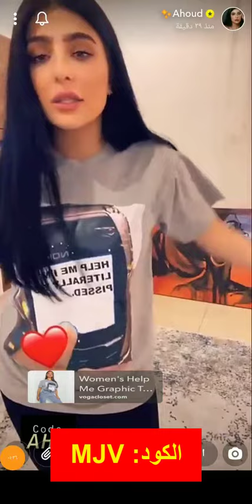عهود تشاركنا أحدث عروض متجر Vogacloset فوغا كلوسيت لهذا الموسم - كود الخصم (DEKO)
أكواد الخصم:
DEKO
DEKO
DEKO
DEKO
DEKO

يمكنك الآن الحصول على أشهر البراندات البريطانية في البلاك فرايداي بأقل سعر، وذلك من خلال الخصومات الموجودة حاليًا، بالإضافة إلى كود خصم فوغاكلوسيت عهود الذي يمنحك خصم 27% إضافية على الخصم الأساسي الموجود داخل المتجر.

فوغا كلوسيت

متجر بريطاني من قلب لندن انطلق ليقدم أزياء عالمية لمصممين عالميين، لهذا أصبح الواجهة الأولى لأهل الخليج والمملكة لحبهم للملابس الراقية العصرية، حبث يقدم حوالي ثلاثين ألف منتج لحوالي 400 ماركة عالمية.

ما هي أقسام فوغا كلوسيت؟

• ملابس النساء: تشمل ملابس نوم، ملابس سباحة، ملابس رياضة، مابس منزلية، فساتين.
• ملابس رجالي: تشمل ملابس لجميع أوقاتك، تيشرتات، قمصان، بناطيل، ملابس نوم، ملابس سباحة، ملابس رياضة، ملابس منزلية.
• قسم خاص بالأطفال.
• قسم مستلزمات المنزل.
• قسم مستلزمات المنزل.
• إكسسوار.

كيف أتسوق من فوغا كلوسيت البريطاني؟

يقدم تجربة شراء سهلة سواء قمت بتسجيل بياناتك أو لا، إلا أن التسجيل يمنحك مميزات عديدة، فقط في البداية قم بتصفح المتجر واختر ما تريد ثم أضف المنتج لسلة التسوق وبعد ذلك اضغط على إتمام الشراء لتتمكن من اختيار طريقة الدفع، وأخيرا قم بتسجيل بياناتك وقم بملىء البيانات الخاصة بالشحن ومكان التوصيل.

خصومات فوغا كلوسيت

• خصم على بعض الفساتين الأنيقة يصل 55%.
• خصم على بعض المعاطف يصل 55%.
• خصم على بعض الملابس الرجالية يصل
• خصم على بعض ملابس الأطفال يصل 20%.
• خصم على بعض مستلزمات المنزل يصل 20%.

الشحن لدى فوغا كلوسيت

يوفر شحن ثابت لجميع الدول يصل 11 ريال سعودي فقط، كما يمكنك تتبع طلبك إلى باب المنزل.

ما هي خيارات الدفع لدى المتجر؟

يتيح خيارات عديدة للدفع، وهي

• الدفع عبر أمريكان إكسبريس
• الدفع عبر ماستر كارد
• الدفع عبر الباي بال
• الدفع عبر الفيزا

ما هي قنوات الاتصال بفوغا كلوسيت؟

يوفر طرق عديدة للإتصال خلال البريد الإلكتروني، التواصل عبر الهاتف الجوال، التواصل عبر خدمة العملاء، التواصل عبر استمارة اتصل بنا الموجودة أعلى الصفحة.

سياسة الاسترجاع بالمتجر

يتيح المتجر هذه الخدمة بسهولة خلال 14 يوما من تسلمه بشرط أن يكون بغلافه الأصلي وفي حالته الأصلية، وستقوم باسترداد نقودك بنفس طريقة الدفع، أما إذا كان الدفع عند الاستلام سيتم قيمة مشترياتك على حسابك بالمتجر لحين الشراء مرة أخرى.

سبب ريادة متجر فوغا كلوسيت

• يقدم المتجر المنتجات بشكل إحترافي وسهل.
• يوفر أكثر من طريقة للدفع.
• يتيح خدمة إعادة المنتج.
• يقدم أحدث صيحات الموسم.
• يقدم شحن أمن وسريع.